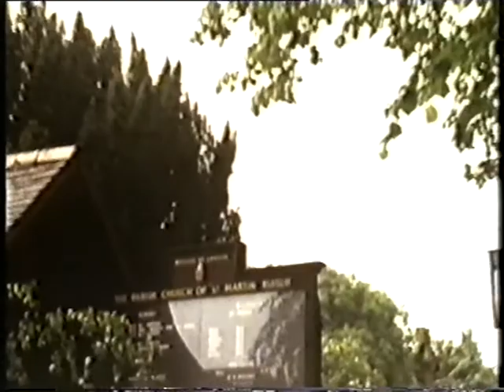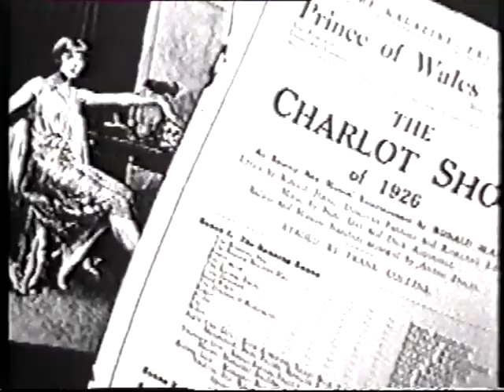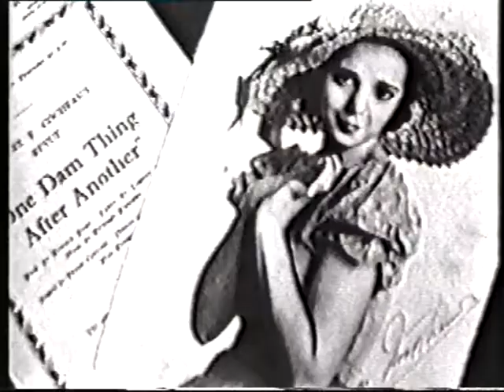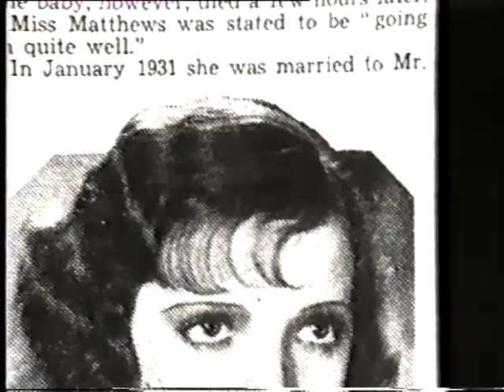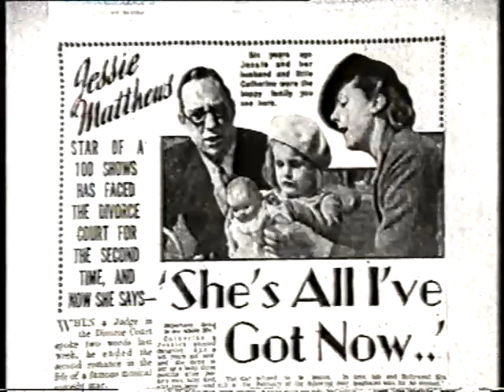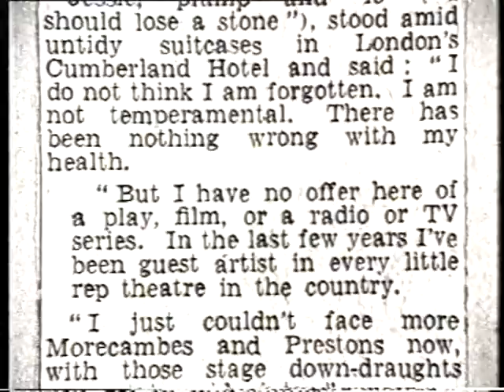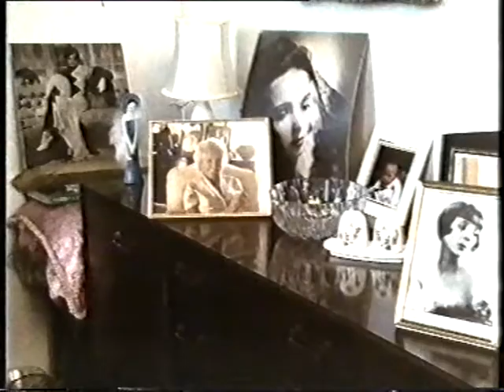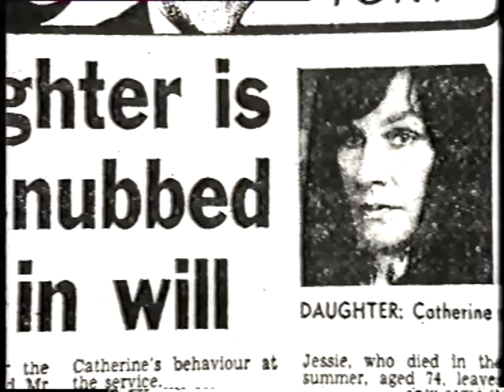Jessie Matthews (1907-1981) Portrait BBC 1981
"Catch A Fallen Star" - A Portrait of Jessie Matthews BBC 1981